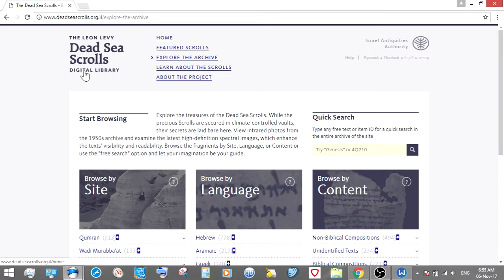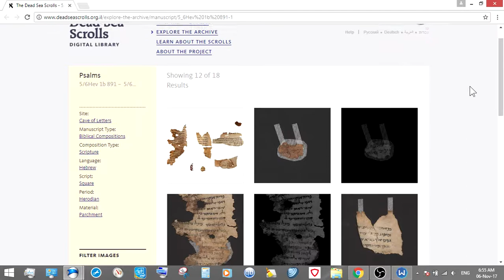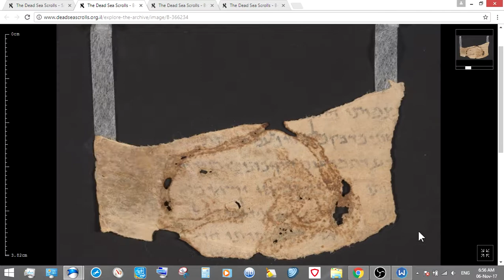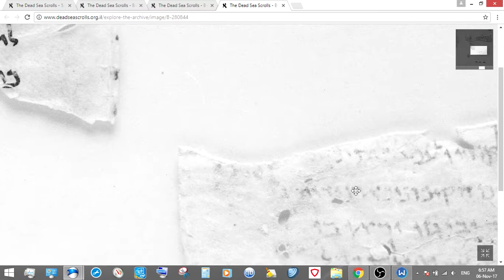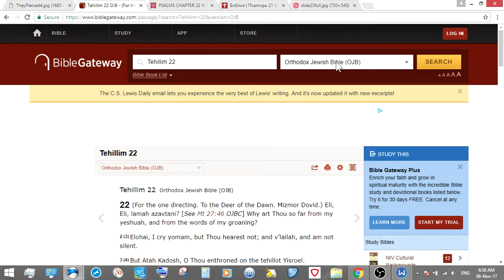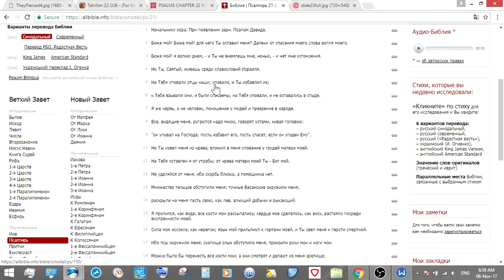How to find Psalm 22 (21) verse 16 (17) in deadsea scrolls (pierced+kaaroo)